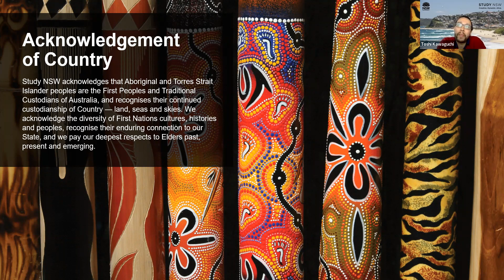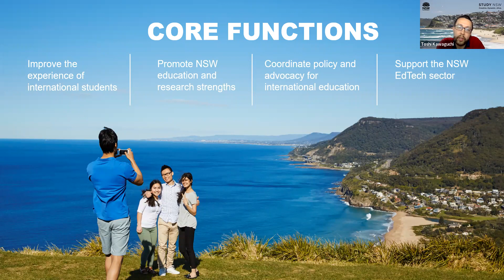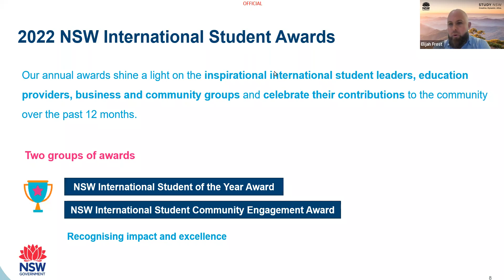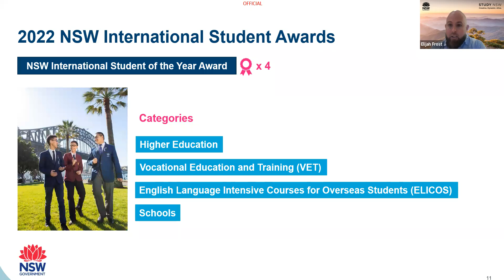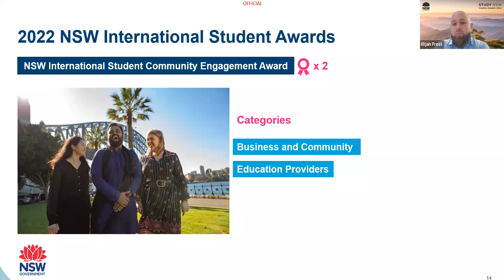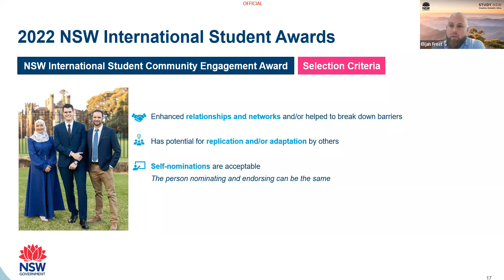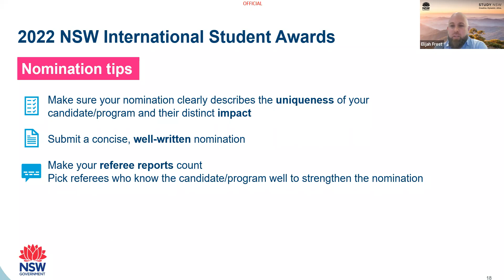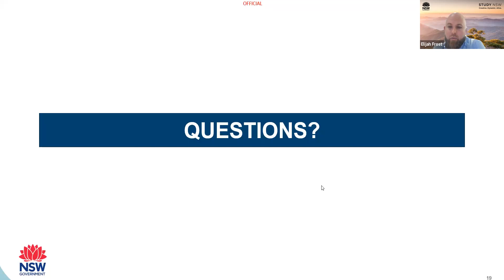2022 NSW International Student Awards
Recording of the 2022 NSW International Student Awards held online on Wednesday 11 May 2022.

ABOUT THE AWARDS

The NSW International Education Awards recognise the outstanding contributions international students make to communities in NSW and celebrate excellence in international student community engagement.
In 2022, 220,000 international students enrolled in courses with NSW’s excellent education institutions, helping to make NSW the vibrant, multicultural and dynamic place that it is. Many international students become great ambassadors for NSW as future leaders and advocates for trade, diplomacy and research links. The NSW Government acknowledges their valuable contribution to the State and reaffirms its commitment to making their study experience in NSW the best it can be.